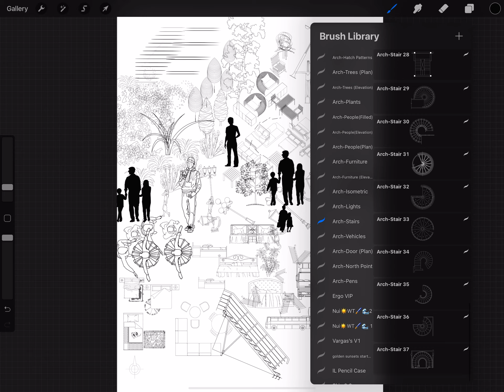Procreate Architecture brushes/Hatch/Block/ Iso plan elevation